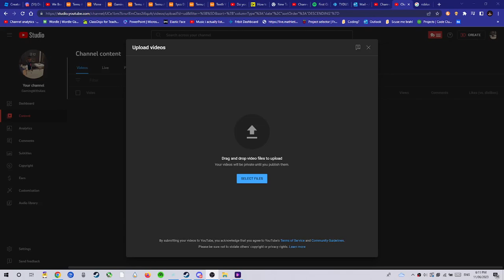Balloon vid for